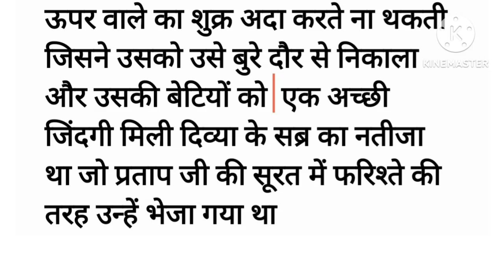Suvichar || Emotional Heart Touching Story | Hindi Kahani | Motivational Stories | Sacchi Kahani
Welcome to FR Hindi Kahaniyan - Your Gateway to a World of Stories! 💫
Dive into the enchanting realm of storytelling with our channel, where we curate a rich tapestry of Hindi narratives that cater to your every emotion. FR Hindi Kahaniyan is your go-to destination for a diverse collection of stories that promise to touch your heart, stir your soul, and leave you with valuable life lessons.

Enriching Content: 💫
At FR Hindi Kahaniyan, we go beyond just storytelling. We offer an array of Suvichar (thoughts) and inspirational quotes to keep you motivated and inspired throughout the day. Our goal is to create content that not only entertains but also leaves a positive impact on your life

Thank you for choosing 🙏❤ FR Hindi Kahaniyan- Where Every Story is a Journey!